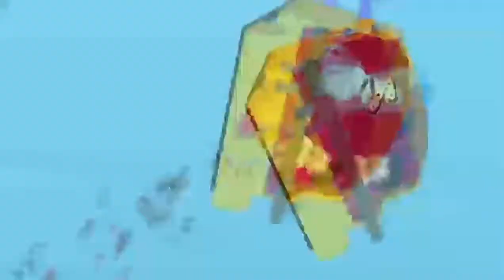LIVE Futurama Episode Performance with the Official Cast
Episode title is "Proposition Infinity", this event was streamed on June 20, 2017 on the official Futurama Facebook page to promote the Futurama: Worlds of Tomorrow game.